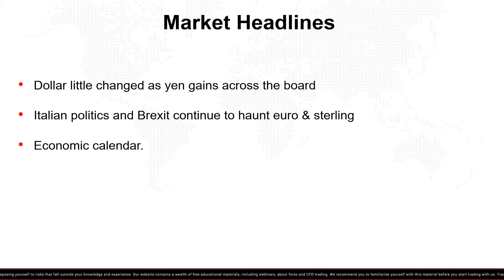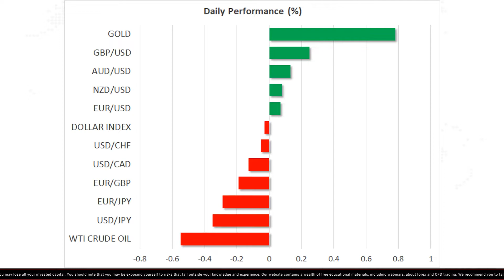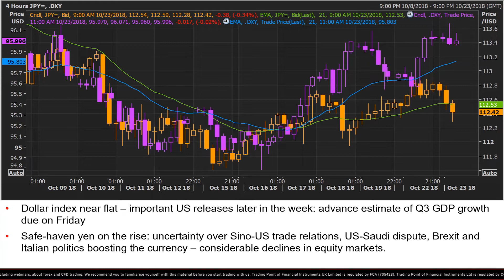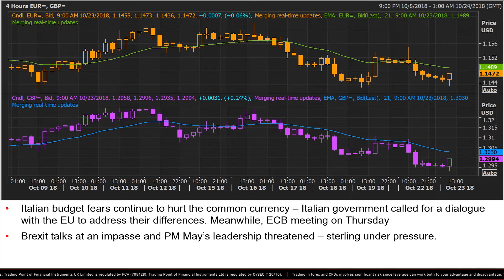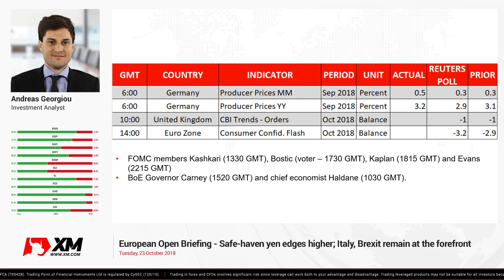Forex News: 23/10/2018 - Safe - haven yen edges higher; Italy, Brexit remain at the forefront